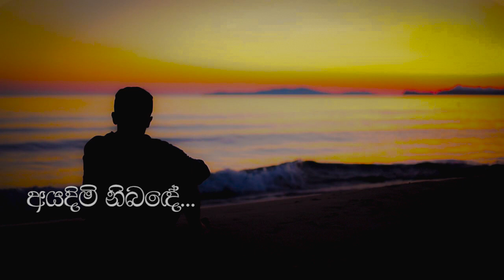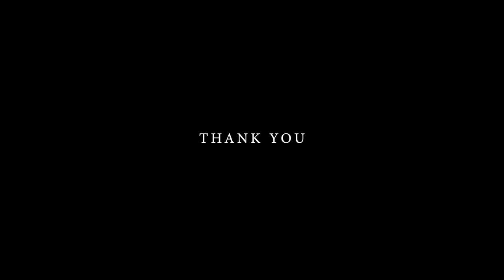Sithin Ma Nosali | සිතින් මා නොසැලී - Cover by Nethmal Fernando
Sithin Ma Nosali cover by Nethmal Fernando

Original Artist  -  T. M. Jayarathna

Cover Artist - Nethmal fernando
Guitar           - Ashan N Perera@Ashaa
Recordings  - Ashan N Perera @ProfStudio
Mixed & Mastered - Ashan N Perera @ProfStudio
Art Work & Video   - Lasith Sandeep @libertystudio1
Special Thanks      - Ashan Nadeesh @AshanNadeesh